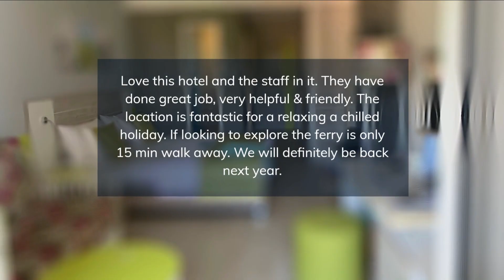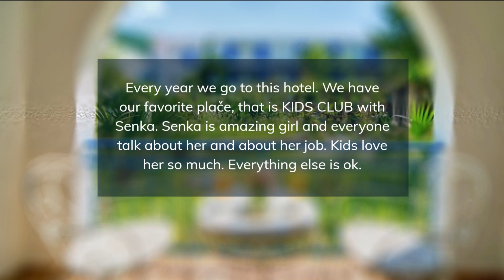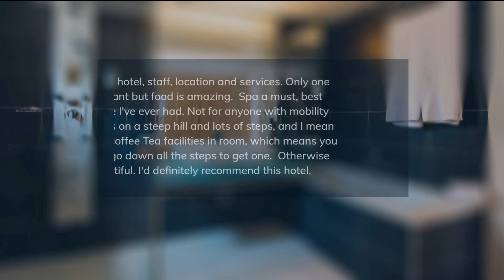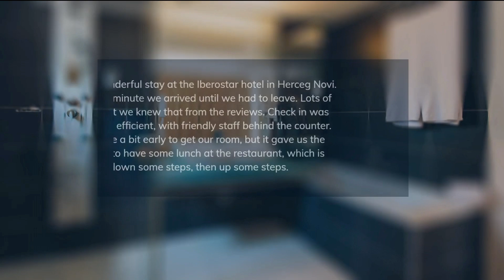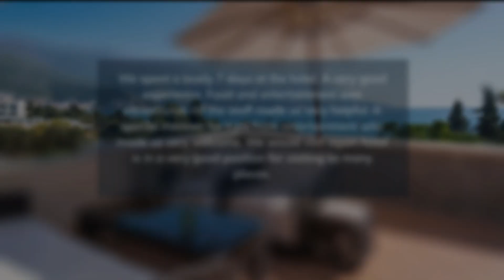TOP 5 BEST all-inclusive resorts in MONTENEGRO [2023, PRICES, REVIEWS INCLUDED]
In this video, we listed the top 5 all-inclusive resorts in MONTENEGRO. We made this list based on personal opinion and tried to list them based on their price, quality, location, and more.

Check the prices and availability:
Top 5. Carine Hotel Park
Top 4. Hotel Slovenska Plaza
Top 3. Azul Beach Resort Montenegro
Top 2. Iberostar Herceg Novi
Top 1. Iberostar Bellevue

Timeline
0:00 Intro
0:30 Top 5. Carine Hotel Park
1:25 Top 4. Hotel Slovenska Plaza
2:20 Top 3. Azul Beach Resort Montenegro
3:15 Top 2. Iberostar Herceg Novi
4:10 Top 1. Iberostar Bellevue